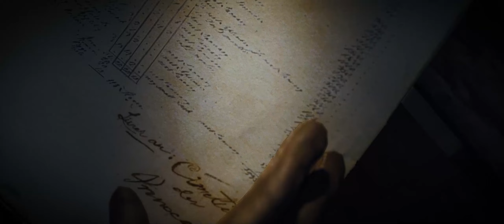Assassin's Creed Unity #5 [ 2K - Ultrawide - MaxSettings ] - No Commentary ] 🗡🇫🇷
📌Follow me on Steam: Drag8

⚙️ My configuration:
► Motherboard: Gigabyte Z490 AORUS PRO AX
► CPU: Intel I9 10900K 3.7Ghz
► CPU Cooler: Cooler MasterLiquid Lite 120
► GPU: Nvidia Gigabyte RTX 2080 Super
► RAM: 32 GB Corsair Dominator Platinum
► SSD: 1Tb Samsung 860QVO 2.5" (x2)
► HDD: 4Tb Seagate Barracuda 3.5" (x2)
► PowerSupply: XFX ProSeries 850W PSU
► Case: BeQuiet! Dark Base Pro 900 rev. 2 Full-Tower Black

► Keyboard: Logitech G915 LIGHTSPEED wireless RGB Mechanical
► Mouse: Logitech G502 LIGHTSPEED wireless
► Monitor: LG 34UM69G Ultrawide 21:9
► SoundSystem: Logitech Z506 5.1 SurroundSoundSystemSpeaker
► HeadPhones: Logitech G PRO X LIGHTSPEED
► Recorded with OBS Studio